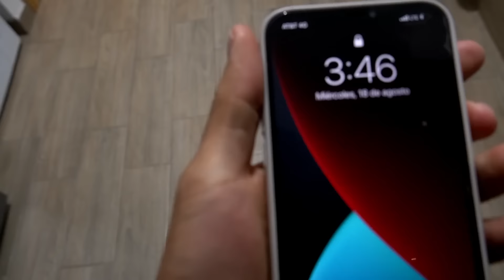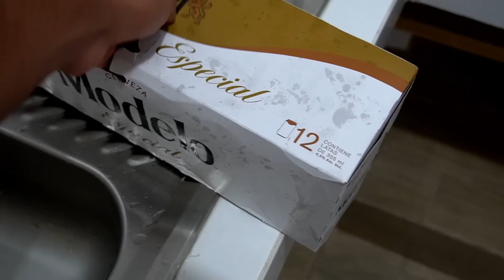🔥BROMA RETO A UNA PELEA A GUSGRI🔥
Retojorjais facebook.

JORJAIS  TWITTER..

JORJAIS  INSTAGRAM..